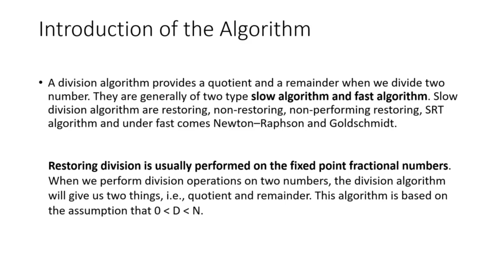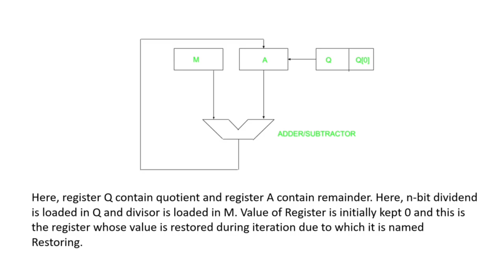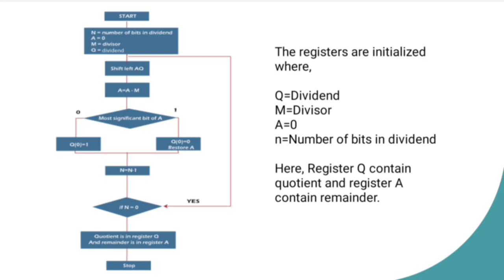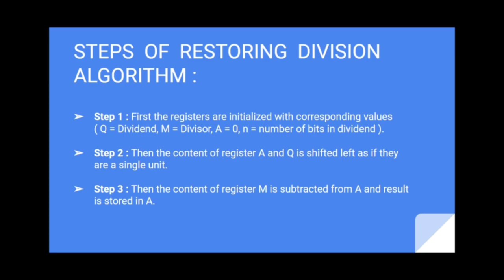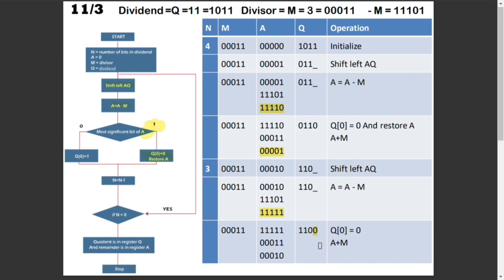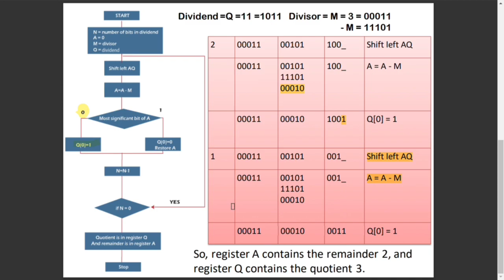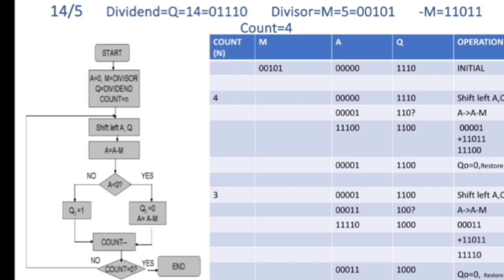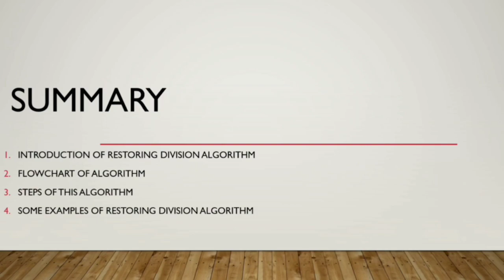Division Restoring Algorithm | Group L3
Division Restoring Algorithm by group 3 from L division
Amey Mahulkar         13
Sanika Maind             14
Nujaim Maindargi     15
Sahil Makadi              16
Nikhil Malave             17
Aditi Mali                    18